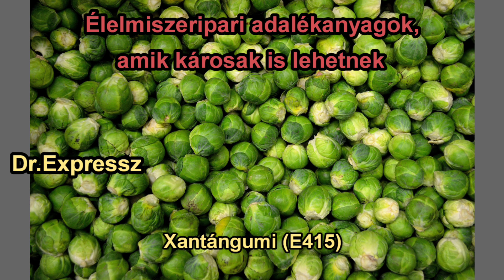Élelmiszer ipari adalékanyagok, amik károsak is lehetnek 30.Rész: Xantángumi (E415)